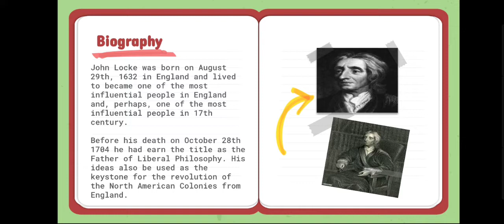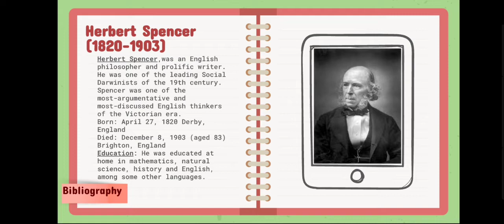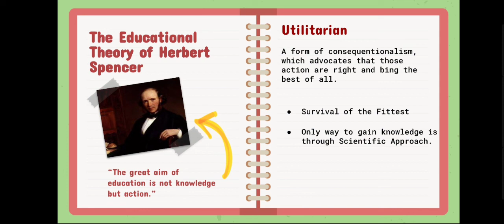John Locke & Herbert Spencer's Philosophical Thought on Education